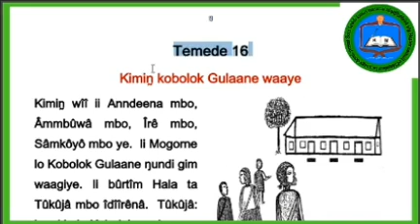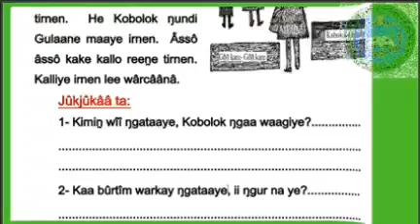تعليم لغة المسراا الكتاب الثاني 16 kanaa masarak gâr meeni